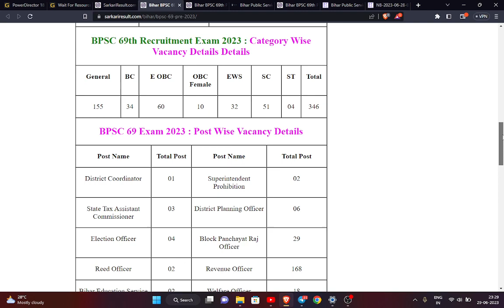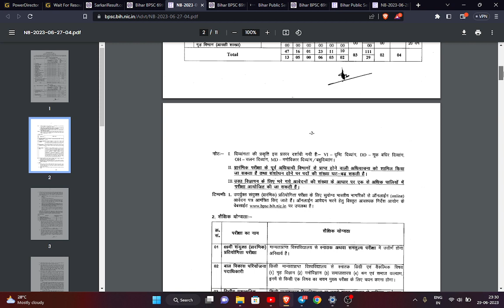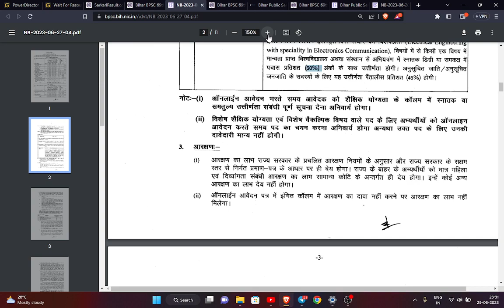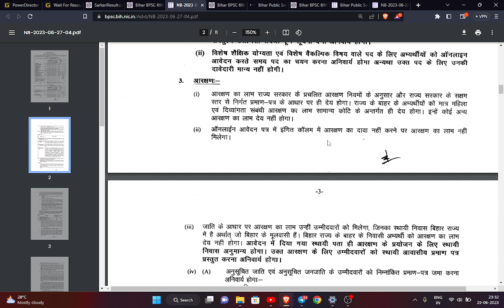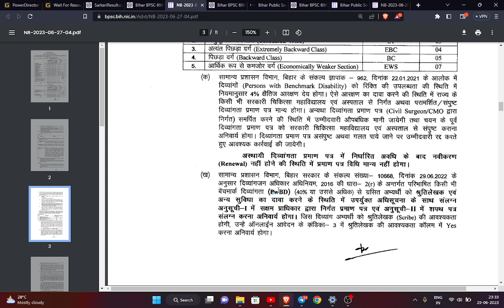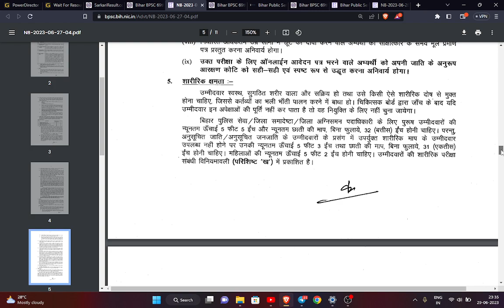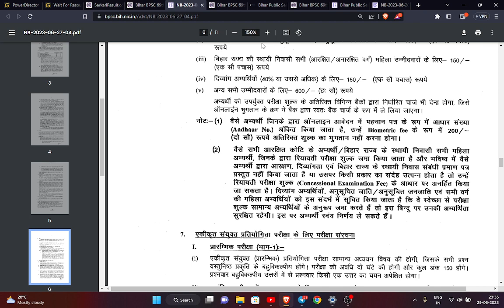BPSC 69 BREAKING NEWS || 2023 बहुत बड़ा बदलाव ज़रूर देखे || केवल बिहार के लड़के ही